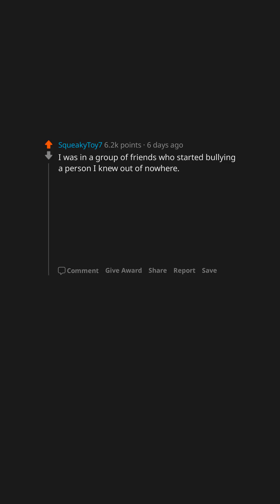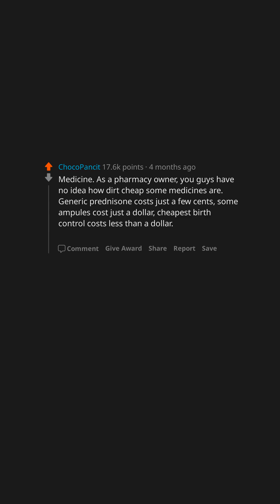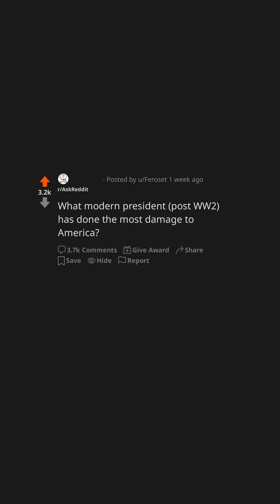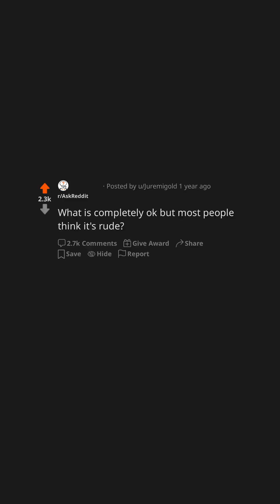AskReddit Compilation #347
Featuring:
People who are no longer best friends with someone: What happened?
What's a TV show that you HATED, that was generally loved by everyone?
What should be atleast 5x cheaper than it is?
What modern president (post WW2) has done the most damage to America?
What is completely ok but most people think it's rude?